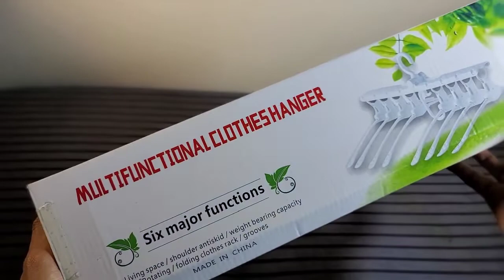Multi Functional Clothes Hanger / Tamil Review / Umair Rilwan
Hi!lI’m Umair Rilwan]. On my channel, you will find Reviews Of Amazing & Unique Products, Places, Foods etc... I love sharing my experiences with you.